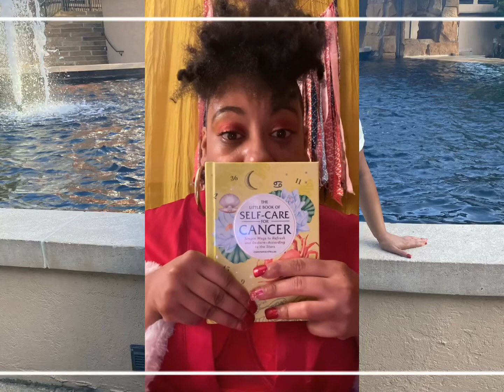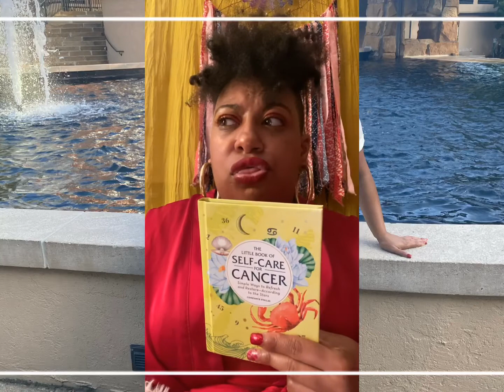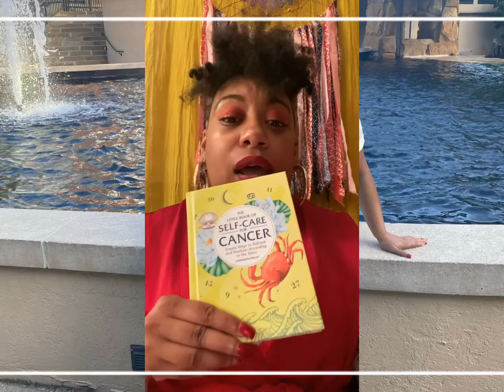How to celebrate your birthday 🎂 month/season, must watch!!!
Hey lovies, it’s cancer ♋️ season and my birthday 🎂 month. Teaching you lovies how to celebrate your birthday 🎁 month/season. It’s very important to do you. Self care book? lipstick? enjoy your birthday month/season lovies. I love y’all 😘